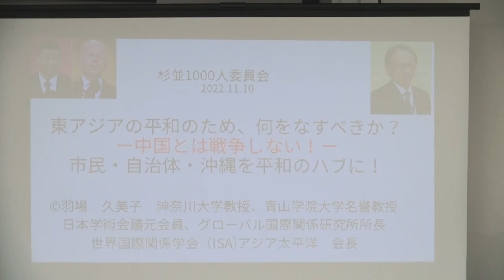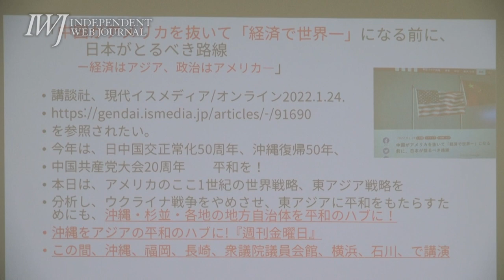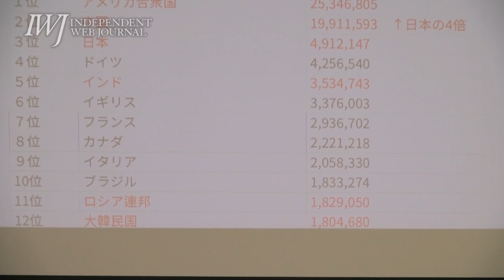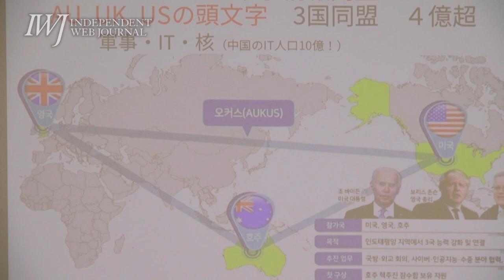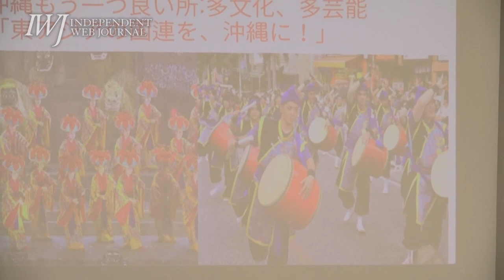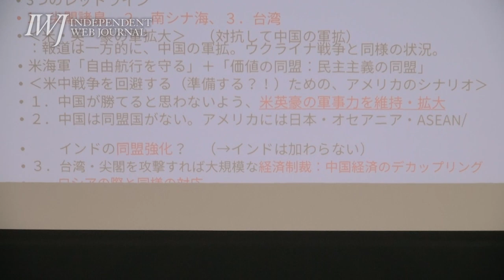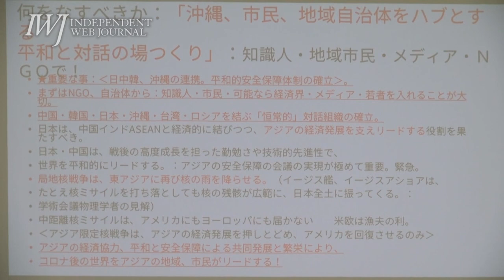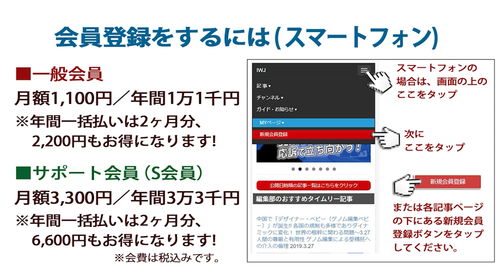2022.11.10 「東アジアの平和のため、何をなすべきか？ ―中国とは戦争しない！― 市民・自治体・沖縄を平和のハブに！ 」 ―講演：羽場久美子氏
[日時] 2022年11月10日（木）18：45～20：45（開場：18：30）
[場所] 東京・西荻勤労福祉会館

「防衛費倍増や改憲の整備は、東アジアで（米国の代理）戦争準備を日本そのものが始めていくということ！」～11.10「東アジアの平和のため、何をなすべきか？」―講演：羽場久美子氏（国際政治学者・神奈川大学教授） 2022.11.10